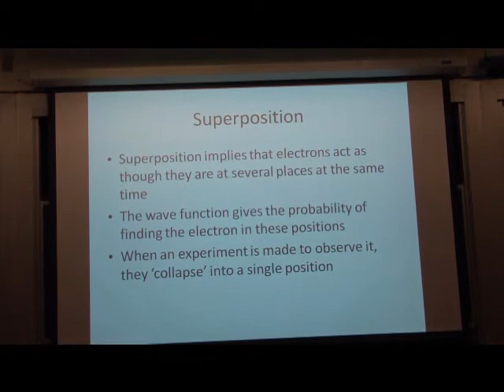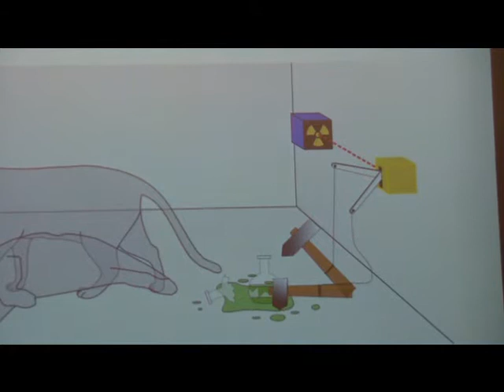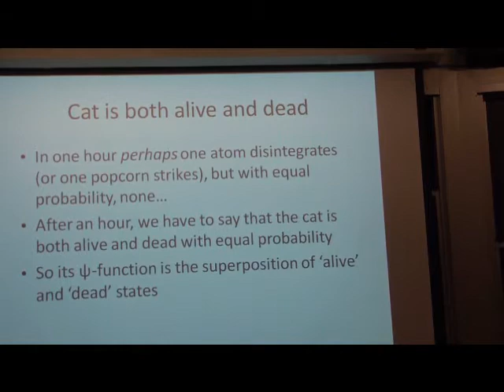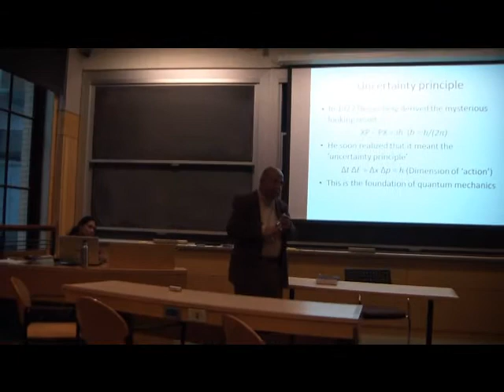Vedanta and Quantum Physics - Part 5 - Talk by Dr. N.S.Rajaram